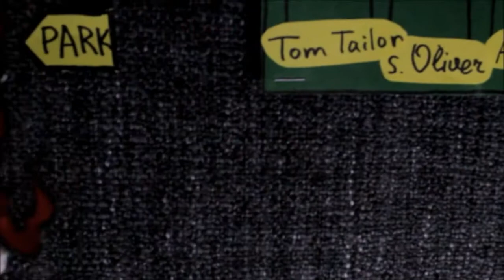Rotlöckchen. Ein Märchen nach dem Märchen "Rotkäppchen" der Brüder Grimm. | Deutsch A1,A2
"Rotlöckchen ist in den Park gegangen". Ein Märchen nach dem Märchen "Rotkäppchen" der Brüder Grimm  | Deutsch A1,A2
Total ungewöhnlich ein guter Wolf  und eine böse Frau Hase. Wer gewinnt?  Wird Rotlöckchen geretet?

Das ist Rotlöckchen.
Sie geht durch einen richtigen Stadtwald. Wir wissen noch nicht, wohin sie geht.
Rotlöckchen
Das sind Häuser. Das ist eine Apotheke. Das ist ein Restaurant. Das ist ein Kaufhaus.
Wolf
Guten Morgen, Rotlöckchen! Wo hinaus so früh?
Rotlöckchen
Guten Morgen, in den Park, Herr Wolf
Wolf
Wozu denn?
Rotlöckchen
Dort ist es sehr schön!
Wolf
Das stimmt. Das Wetter ist allerding ganz schön! Warum sich denn Blumen und zwitschernde Vögel nicht anzusehen?
Rotlöckchen
Genau, Herr Wolf!
Rotlöckchen ist in den Park gegangen.
Wolf
Es ist nicht gut, dass sie alleine spazieren geht. Sie ist klein und naiv.
Rotlöckchen
Das ist ein ,Baum, das ist ein Busch, das ist eine Blume

Frau Hase
Wer ist da?

Rotlöckchen
Ich heiße Rotlöckchen, ich...
Frau Hase
Hallo.
Direkt vor ihr steht Frau Hase.
Rotlöckchen
Und wer bist du?
Frau Hase
Ich bin Frau Wolf. Willkommen in den Dunklen Park.
Rotlöckchen
Hey, Frau Wolf, was hast du für große Ohren!
Frau Hase
Dass ich dich besser hören kann.
Rotlöckchen
Hey, Frau Wolf, was hast du für große Augen!
Frau Hase
Dass ich dich besser sehen kann.
Rotlöckchen
Hey, Frau Wolf, was hast du für große Pfoten! (лапы)
Frau Hase
Dass ich mit dir spielen kann.
Rotlöckchen
Aber, Frau Wolf, was hast du für ein entsetzlich großes Maul…!
Frau Hase
Dass ich dich besser fressen kann.
Frau Hase ist groß, kräftig und böse. Sie isst gern Barbecue im dunklen Park.

Rotlöckchen
Hilfe! Hilfe!
Herr Wolf rettet  Rotlöckchen
Rotlöckchen
Ich war so erschrocken! Wer war das?
Wolf
Das ist die böse Frau Hase. Man darf nicht mit Fremden im Park sprechen, Rotlöckchen!
Rotlöckchen
Ich tue sowas nie wieder!

Wolf
Na, weine doch nicht, Rotlöckchen! Gehen wir lieber Würstchen essen! Immerhin sind wir in Deutschland!